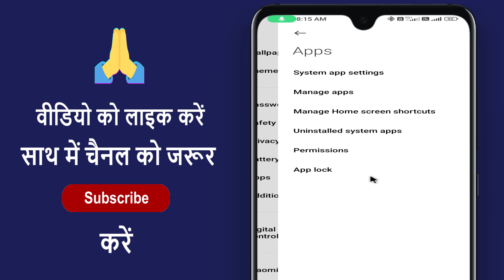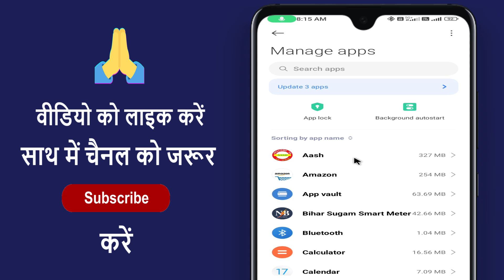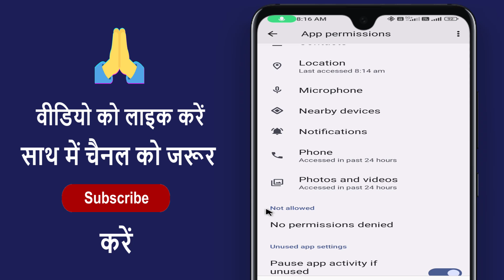Instagram Camera On Kaise Kare ? Instagram Camera Use Kaise Kare ? Instagram Camera Chalu Kaise Kare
Instagram Camera On Kaise Kare ? Instagram Camera Use Kaise Kare ? Instagram Camera Chalu Kaise Kare ? Allow Instagram To Access Your Camera And Microphone

Aaj ke is video me ham batane vale hai ki agar aapke instagram ka camera open nahi ho raha hai to kaise theek kare